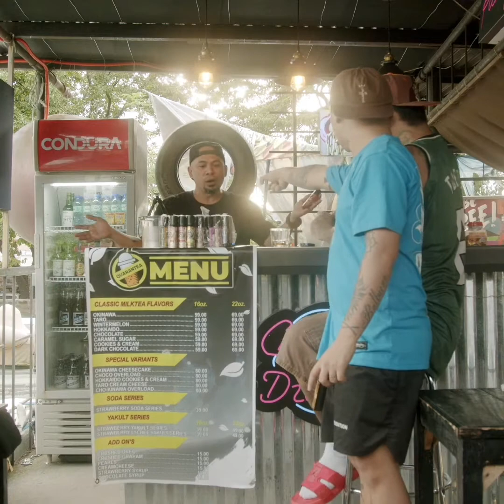LUKSONG BAKA (NAGBABAGO NA) | Team Tambay Serye